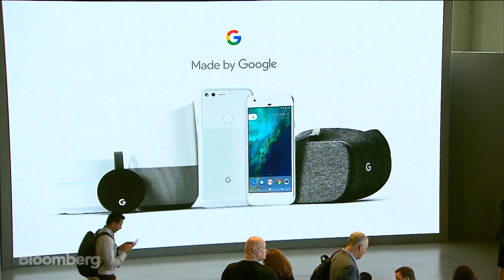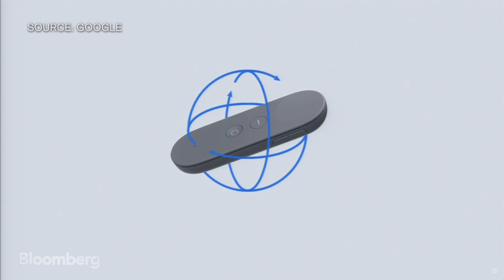Google's Future With Virtual Reality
Jan.10 -- Clay Bavor, a Google vice president, discuss the company's virtual reality ambitions and the Pixel phone with Bloomberg's Mark Gurman at the CES consumer electronics conference in Las Vegas.